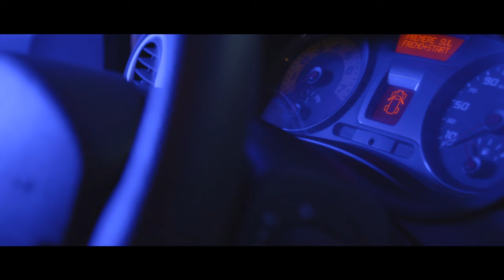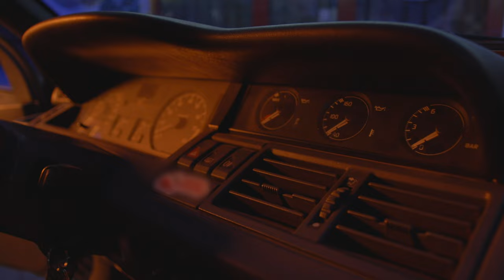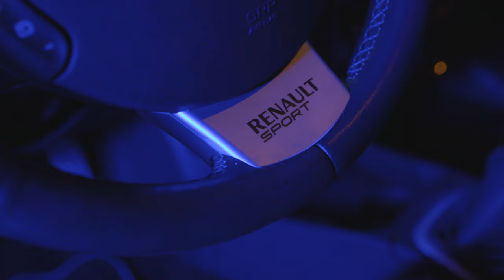Renault Clio 16V vs Renault Clio RS Speed Versus Garage - S2 E01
Benvenuti nella seconda stagione di Speed Versus Garage!
Tante novità, nuove macchine, nuovi confronti, nuovi format ed una squadra di produzione sempre più unita dalla passione per i motori.

In questo video parleremo della Clio 1.8 16V e della più recente Clio RS 2.0, due auto con più di 30 anni di differenza, accomunate dalla stessa passione per far divertire chiunque ci salga sopra.

Scritto e diretto da: Domenico Di Martino, Mattia Mocci, Matteo Dottor, Daniel Zampollo e Giorgio Pompili.
Prodotto da: InPosa - Studio creativo